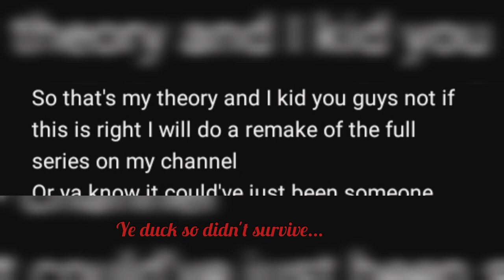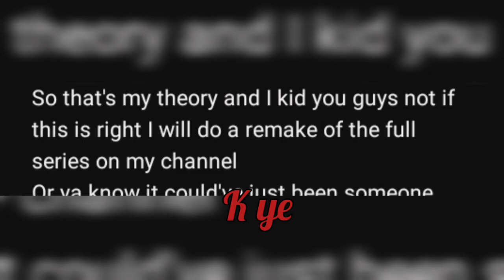Channel direct 5/2/23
sodor dark times is by Skarloey123
bombing of sodor by shanks and sodor fallout studios.